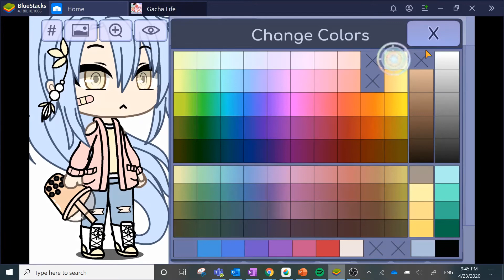♡ oc4cowzie by: kiwi ♡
hope u like it,, i'm not vry good at makin ocs owo''